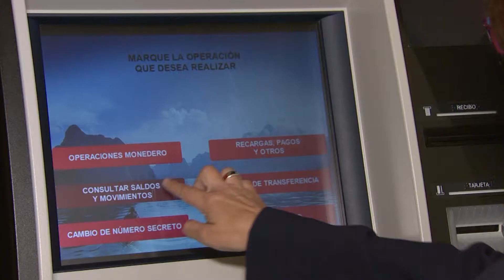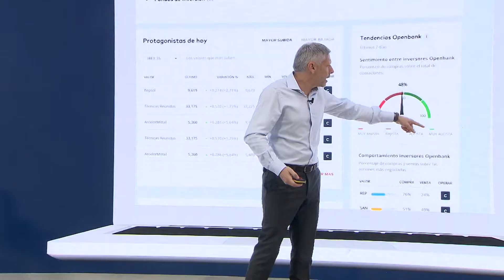Openbank, primer banco español cien por cien digital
Openbank, filial del grupo Santander, se ha convertido en el primer banco español 100% digital y en una de las mayores plataformas de banca digital del mundo.

Ana Botín, presidenta de Banco Santander, ha presentado hoy el nuevo Openbank junto con el consejero delegado del banco digital, Ezequiel Szafir, y el director general de Estrategia del Grupo Santader, Victor Matarranz.

Openbank acaba de lanzar un nuevo sitio web y una aplicación móvil donde los clientes pueden acceder a la totalidad de los servicios y productos financieros del banco.

Openbank presenta una de las plataformas digitales más completas, flexibles y ágiles del sector bancario que se ha rediseñado desde cero para ofrecer productos totalmente personalizados.

También utiliza tecnologías como la inteligencia artificial o el machine Learning que permite adaptar la oferta a cada cliente. Además es uno de los primeros bancos del mundo en utilizar la infraestructura TI basada en la nube.